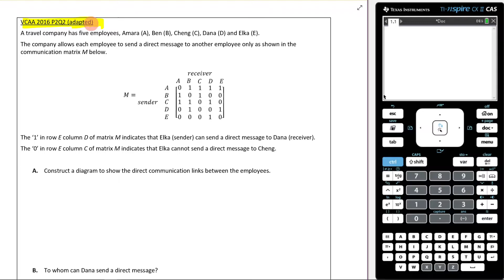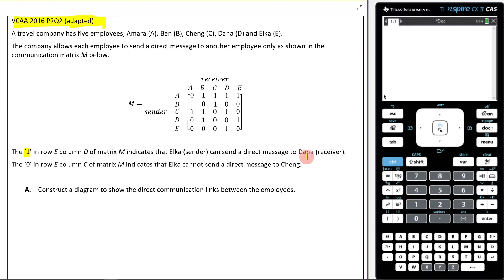Part 10 VCAA 2016